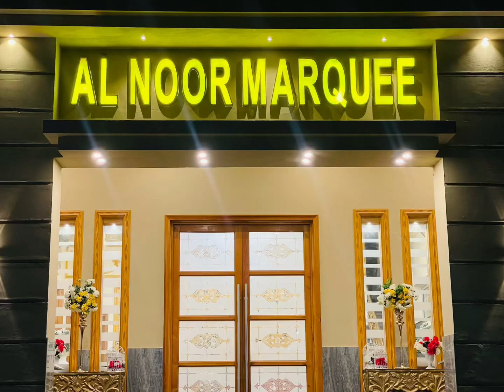𝑨𝑳-𝑵𝑶𝑶𝑹 𝑴𝑨𝑹𝑸𝑼𝑬𝑬 the event organisers of KOTLI(AK)